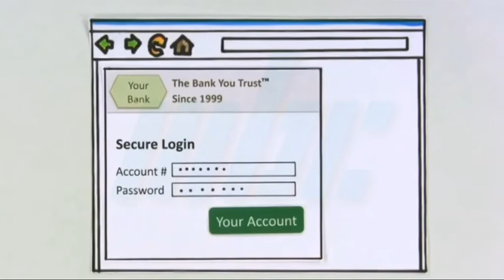MBA phishing campaign - TV coverage by Mauritius Broadcasting Corporation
Sensitisation by the MBA against phishing in collaboration with the MCB, the SBM and the Maubank.